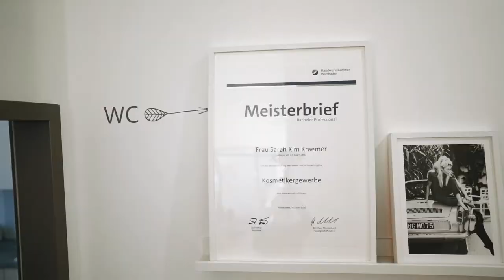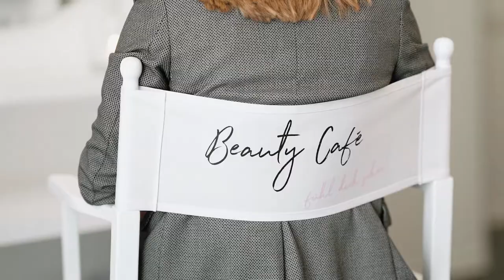Imagevideo - Kosmetik | Beauty Café